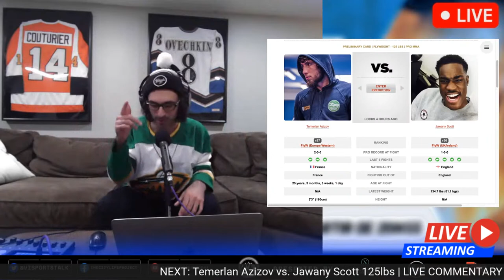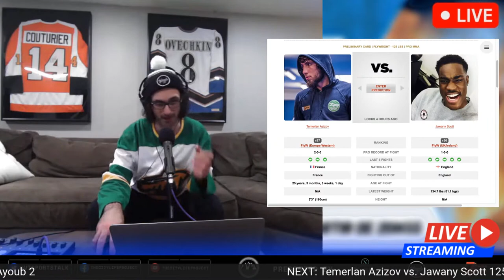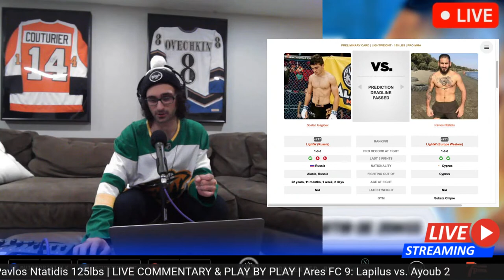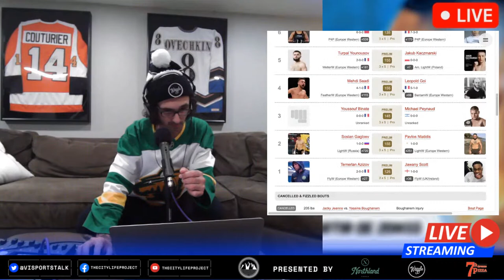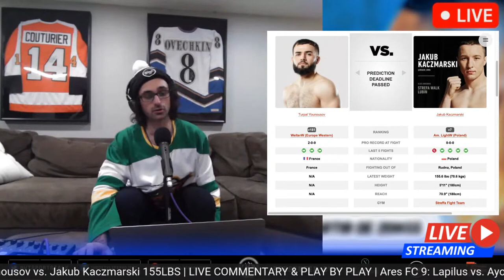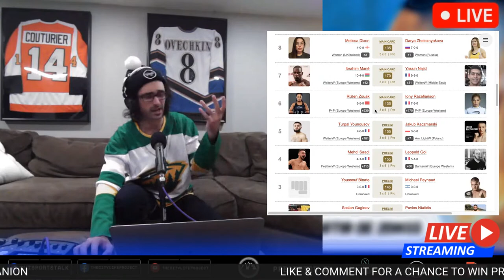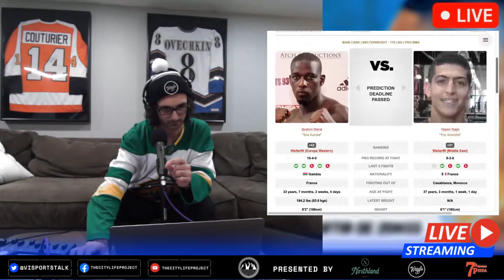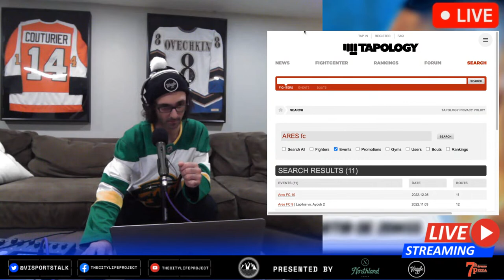Ares FC 9: Lapilus vs. Ayoub 2 | MMA LIVE STREAM & FIGHT COMPANION | AFC Fights on UFC Fight Pass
Ares FC 9: Lapilus vs. Ayoub 2, November 3rd 2022, Le Dôme de Paris - Palais des Sports, Paris France,

MAIN CARD
Damien Lapilus vs. Amin Ayoub 155 lbs - MAIN EVENT: Lightweight Title Fight
Robert Valentin vs. Pietro Penini 185 lbs - CO-MAIN EVENT
Jacky Jeanne vs. Virgil Augen 205 lbs
L. Staropoli vs. Leonardo Damiani 170 lbs
Melissa Dixon vs. D. Zheleznyakova 135 lbs
Ibrahim Mané vs. Yassin Najid 170 lbs

UNDERCARD/PRELIMS
Rizlen Zouak vs. Iony Razafiarison 135 lbs
Turpal Younousov vs. Jakub Kaczmarski 155 lbs
Mehdi Saadi vs. Leopold Goi 155 lbs
Youssouf Binate vs. Michael Peynaud 145 lbs
Soslan Gagloev vs. Pavlos Ntatidis 155 lbs
Temerlan Azizov vs. Jawany Scott 125 lbs

Ares FC 9
Ares FC 9: Lapilus vs. Ayoub 2
Ares FC 9 on UFC Fight Pass
Ares FC 9: Damian Lapilus vs. Amin Ayoub 2
Ares Fighting Championship 9 Damian Lapilus vs. Amin Ayoub 2
Ares Fighting Championship 9  Lapilus vs. Ayoub 2
AFC 9: Lapilus vs Ayoub 2